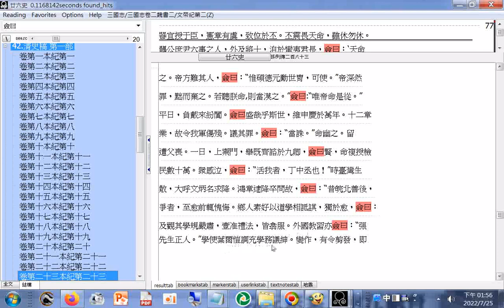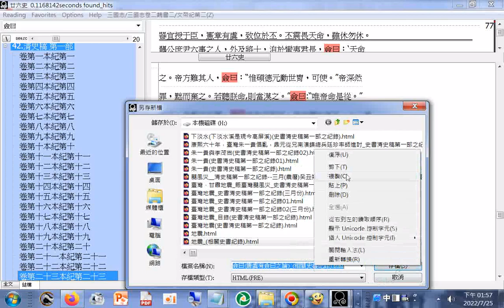僉曰（唐虞有僉曰之論） 相關史書紀錄 youtube （另片#贊曰（四史的前三史+後漢書志第七祭祀上）中國正史編者對史事、人物的評語#史評#分享 讚曰 （另有僉曰、史臣曰））